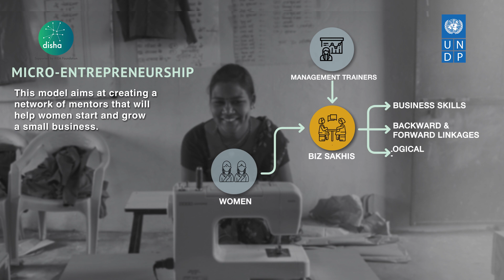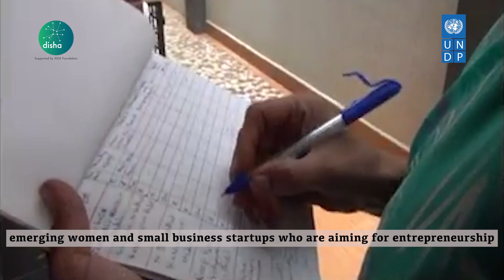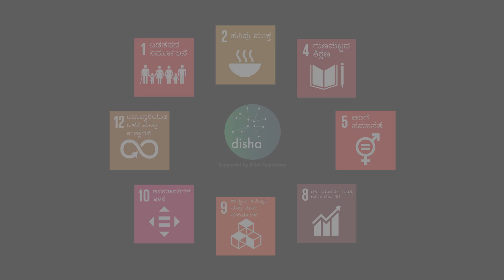Model 03 Deshpande yojane